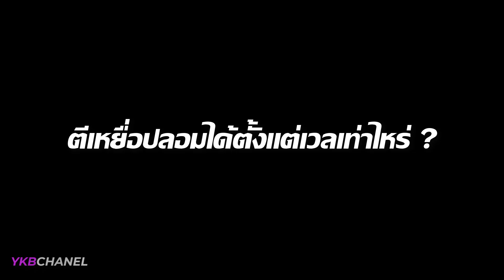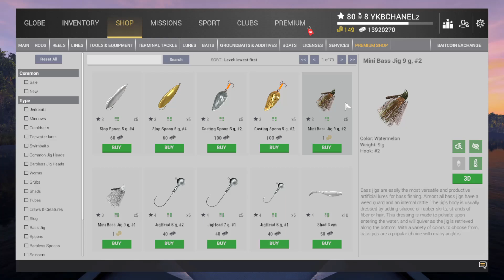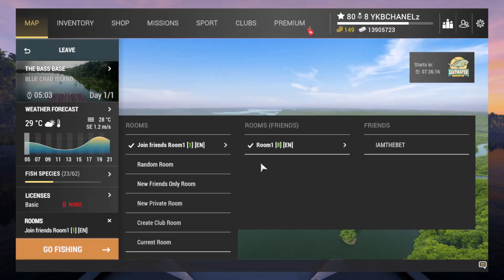Fishing Planet l ข้อมูลเพิ่มเติมสำหรับผู้เล่นใหม่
-ขอบคุณเพื่อนทุกคนที่รับชมนะครับ
- ทุกไลค์ ทุกแชร์ ทุกคอมเมนท์ มีความหมายกับผม มากๆ กราบขอบคุณจริงๆครับ -
โดเนทสนับสนุนเราได้ที่นี่
สมัครสมาชิก มาเป็นครอบครัวกับเราได้ที่นี่เลย
00:00 แนะนำ
00:18 ตีเหยื่อปลอมเวลเท่าไหร่
03:00 ทำไมถึงเก็บปลาไม่ได้
04:36 เข้าห้องเล่นกับเพื่อนยังไง
05:37 เบ็ดหายทำไงดี
07:08 ทำไงถึงเก็บปลาได้เยอะๆ
09:30 วิธีคิดเงินก่อนเข้าบ่อ
10:57 จบ